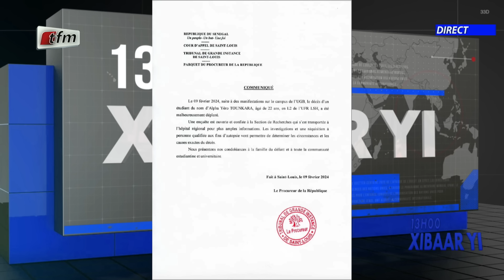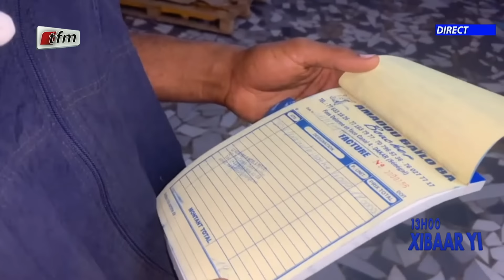Xibaar Yi 13H du 10 Février 2024 présenté par Cheikh Diop